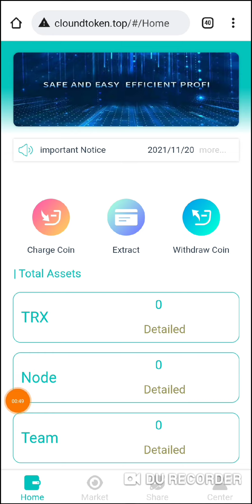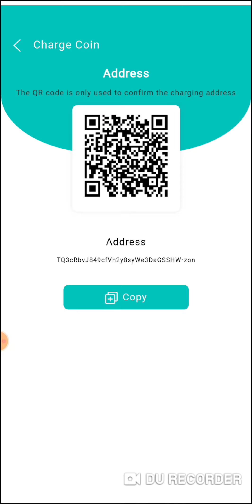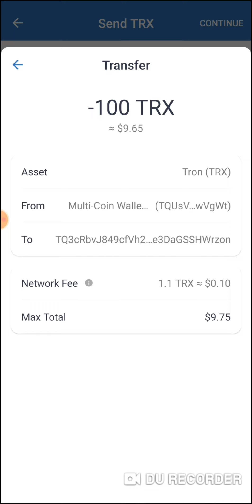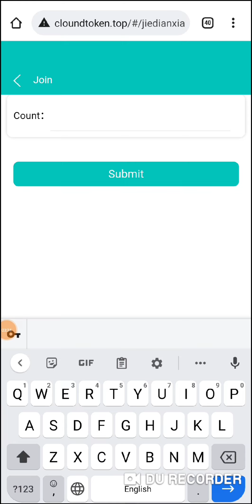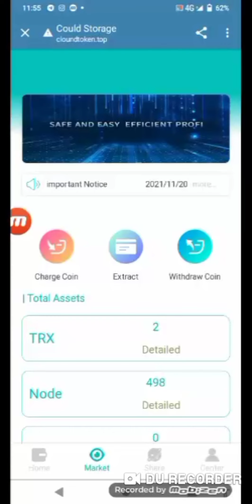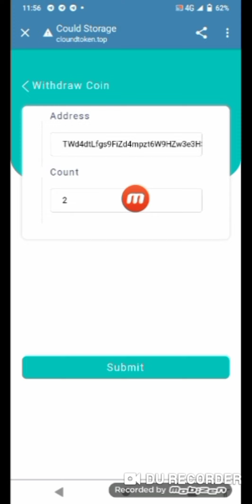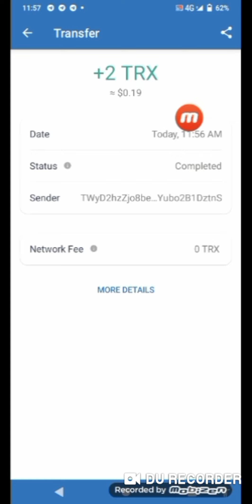New cloud token full review ||best investment platform ||how to deposit and withdraw ||anaya tech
Invitation code: fill in your own invitation code here.

The most popular blockchain platform in 2021. Make money on it every day. Let's join together

 _/Links\_ 《•__________________•》

➡️Channel About: Owner anaya tech
From anaya tech Youtube Channel. I'm Mahira Founder of the channel. Now On this Channel, I told about real online earning tips and blogs and latest updates about all earnings sites.

кнυ∂α нαfιz
 ℬƳℰ-ℬƳℰ
 ℬƳℰ
. join